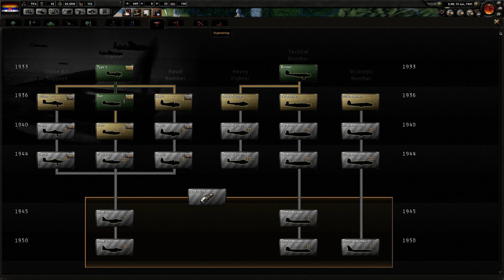Hearts of Iron 4 - How To Play As China - Dragon Rising! #11 War With Siam!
China is a disunited country in 1936. We must follow in the footsteps of the fascist Europeans and reclaim our broken empire! Today, China, tomorrow, all of Asia!
Goals: Repel the vile Japanese out of the mainland!
Starting Date: 1936
Mods: Vanilla HoI4
Extra bonuses: Nope!